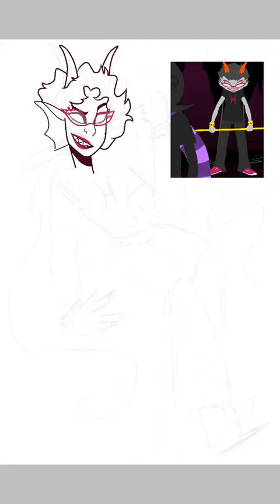Meen Girl || Homestuck Meenah Peixes Speedpaint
u did it again u hecked up that hand jack hhh (i ts backwards)

anyways sorry for not uploading ive just had no complete drawings i was proud enough to post y'know but I'm really proud of this gill so i uhhh

Character || Meenah Peixes
Fandom || Homestuck
Song || Fuchsia Ruler (Meenah's Theme)
Creator || Andrew Hussie

Kik | Squipped
DA | Sin-A-Bun
Google+ | diet soda "tamara"

hhhghguhububkhk i obviously dont own this character uhh